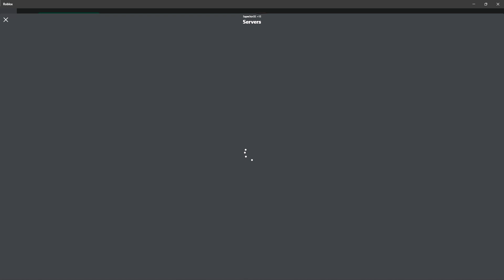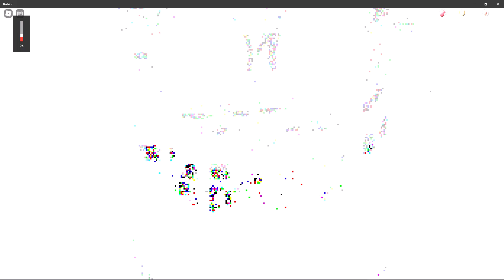DOOR MYTHS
Trying to see what myths work in DOORS